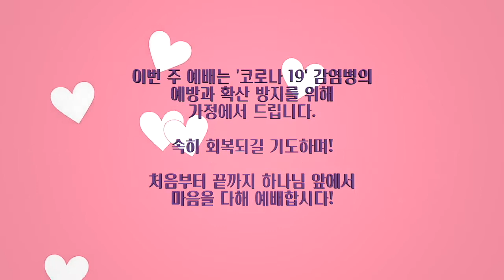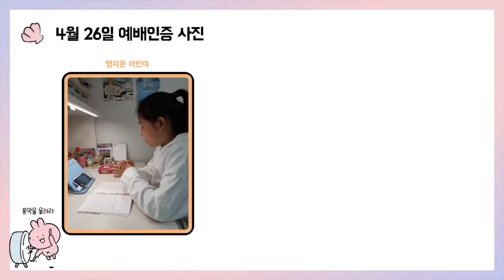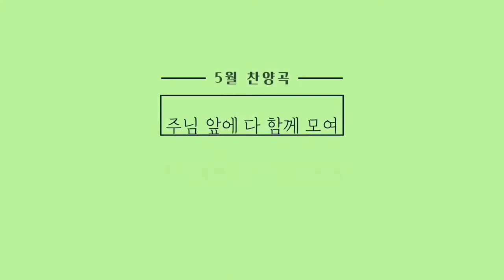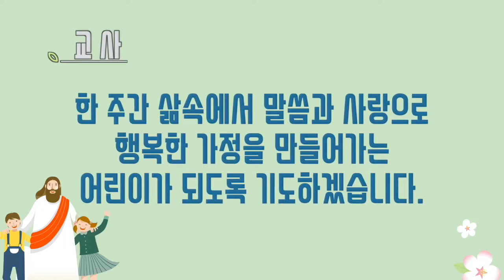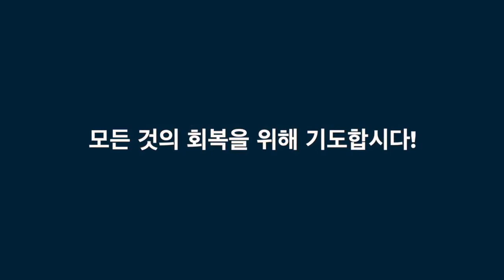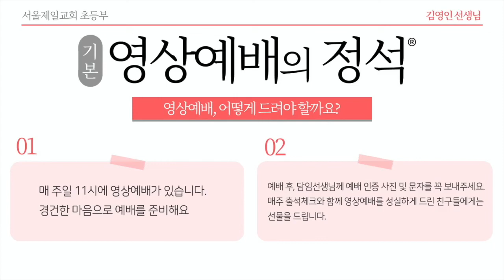[초등부] "주일영상예배_이주연 목사" 2020-05-03 [서울제일교회]